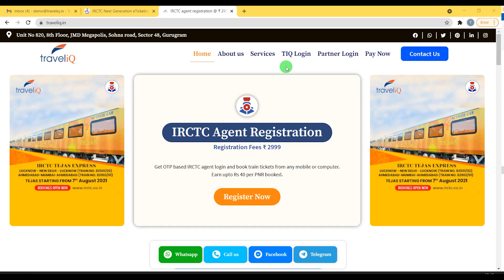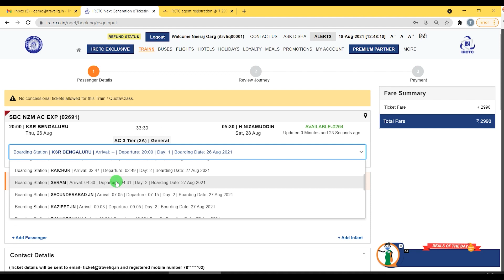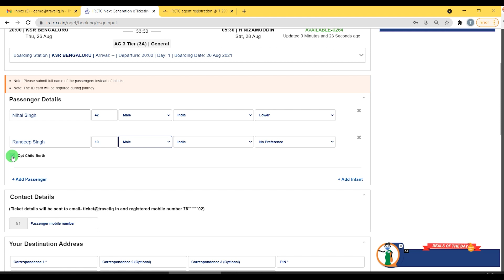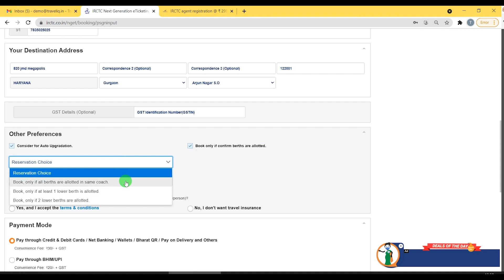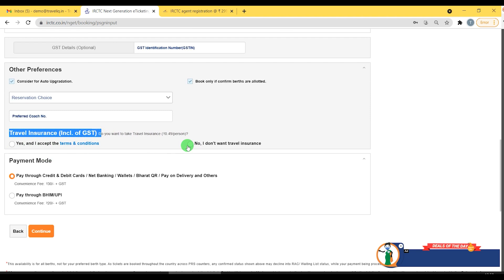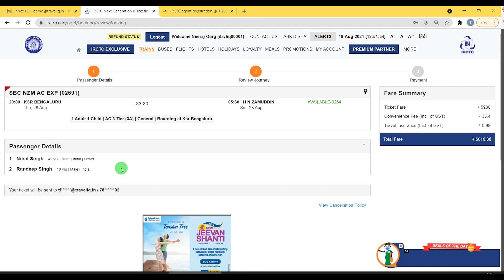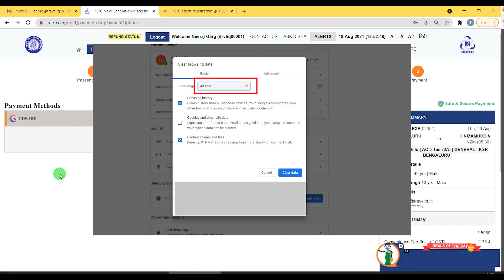IRCTC Agent ID से टिकट कैसे book करें 2021 | How to book Rail Ticket from IRCTC Agent Id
If you want to become IRCTC agent Fill the IRCTC agent registration form:

Query solved:
How to book Rail Ticket
Steps for book Railway ticket
IRCTC agent id se kaise ticket book kare